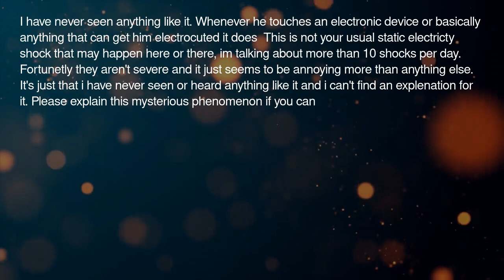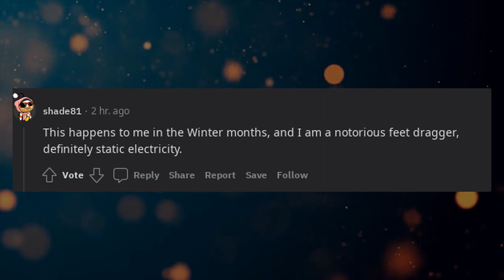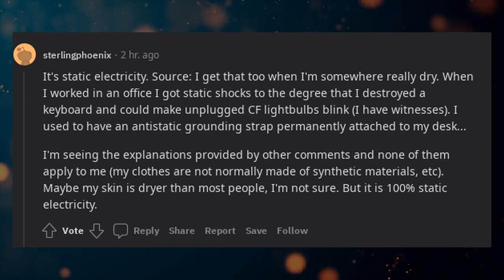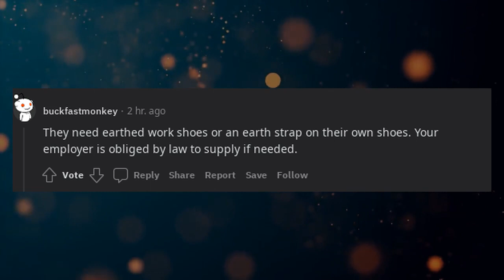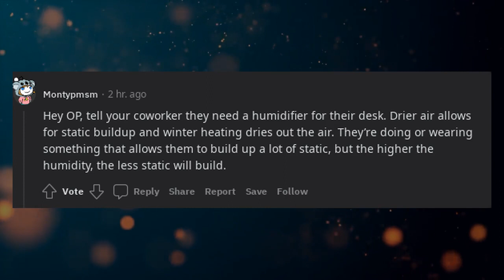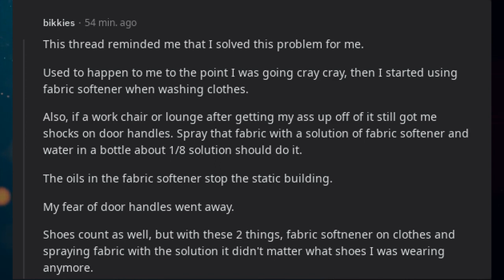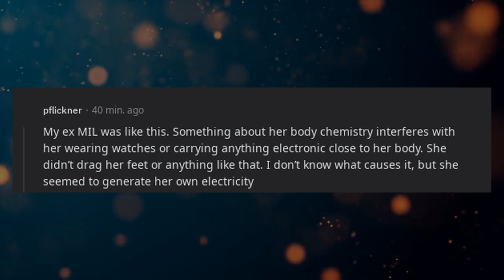Explain Why Coworker Gets Electrically Shocked Extremely Frequently. What Is Happening? Is He Super?